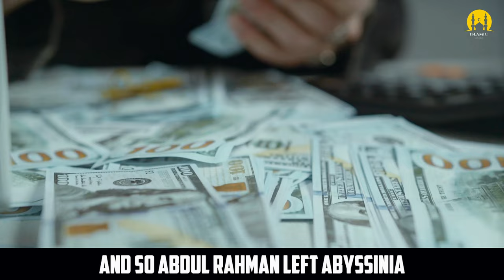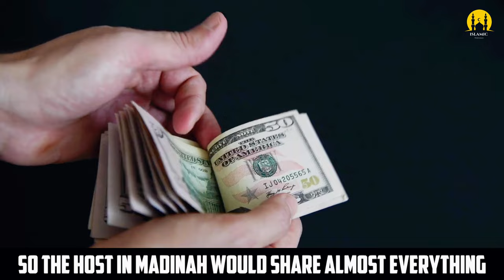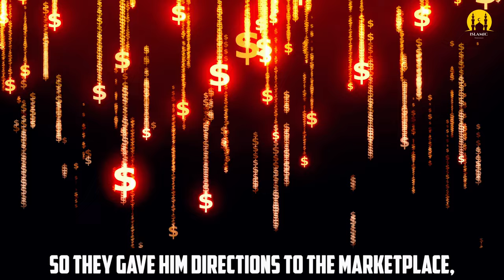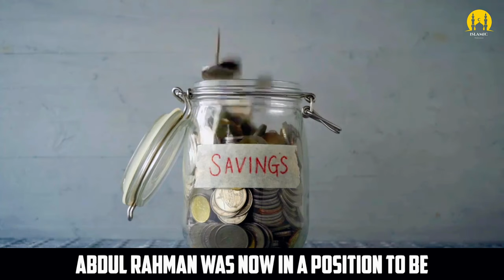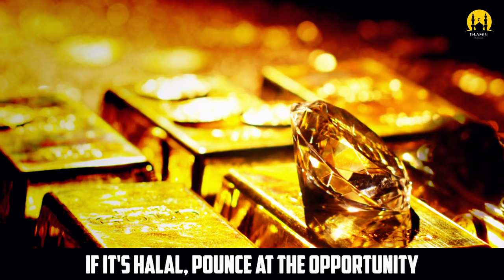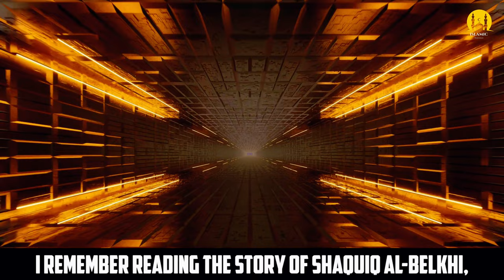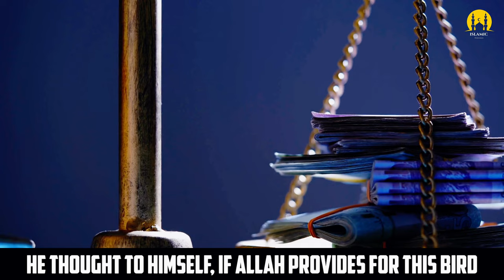RICHEST SAHAABI! - DEEN ZONE